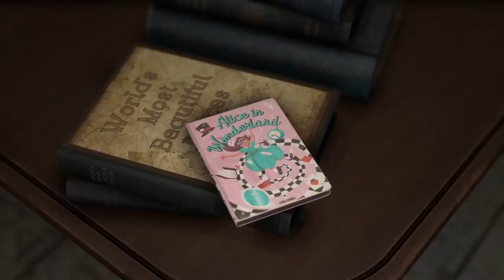Forspoken Is PROOF That Modern Games are Meant to be Terrible!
this video is just a first impression video on the new game Forspoken. Forspoken is terrible, Trash, Garbage, Forspoken is a mess. Forspoken is Everything wrong with modern games. The dialogue in the game is trash so much cursing, maybe that's why it's called forSPOKEN.